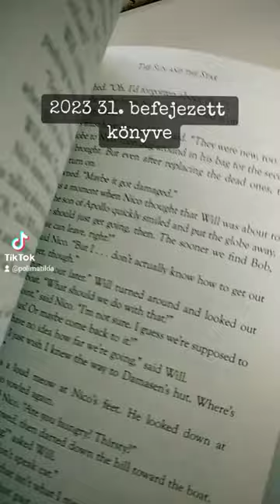The Sun and the Star 🖤💛